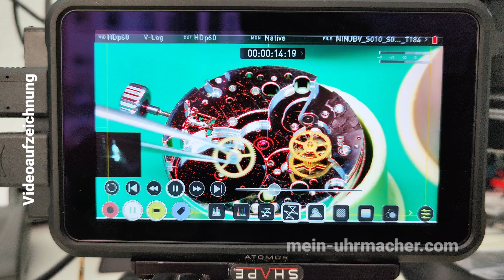Videoaufzeichnung - ASIA OMEGA Speedmaster